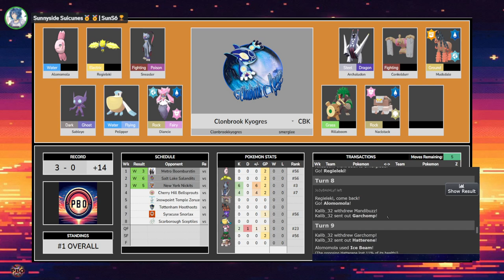Pokémon Draft League | Sunset Week 4 Power Rankings | PBO S7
pbo This is Week 4 of the PBO in the Sunset Division

0:00-0:02 Intro
0:03-2:22 14 Salt Lake Salandits
2:23-4:26 13 Metro Boomburstin
4:27-8:20 12 New York Nickits
8:21-14:25 11 Manila Manectrics
14:26-22:35 10 Toronto Staraptors
22:38 9 Cherry Hill Bellsprouts
30:25 8 Tottenham Hoothoots
38:30 7 Syracuse Snorlax
45:45 6 Clonbrook Kyorgres
55:35 5 Snowpoint Temple Zoruas
1:02:05 4 Scarborough Sceptiles
1:09:25 3 Orlando Magikarps
1:15:20 2 Tokyo Teddiursas
1:19:03 1 Charleston Chestnaughts